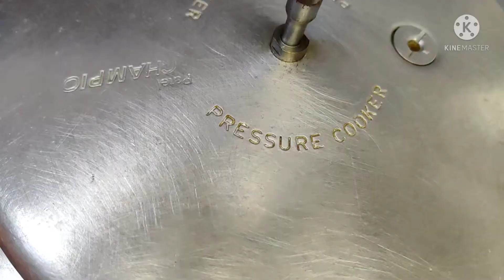MUTTON DAL GOSHT RECIPE ( CHANA DALL )